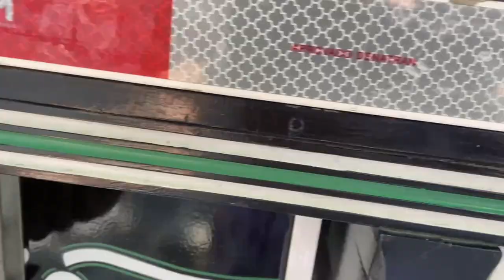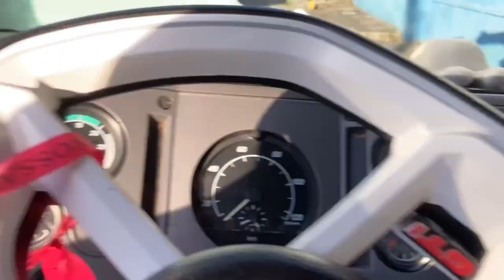CARREGUEI UMA CARGA MUITO DIANTEIRA! FICOU RUIM DE VIAJAR!